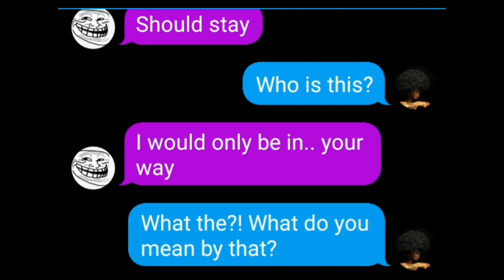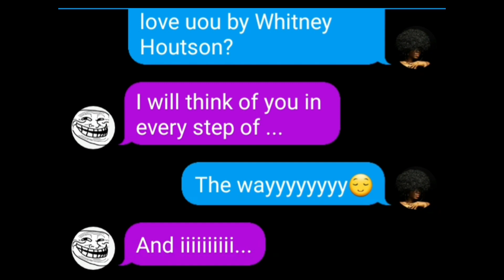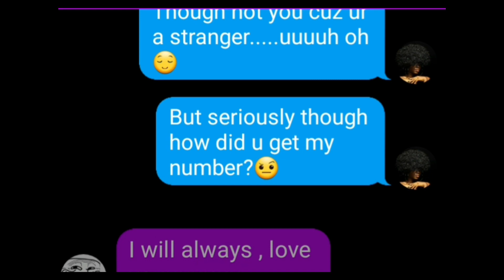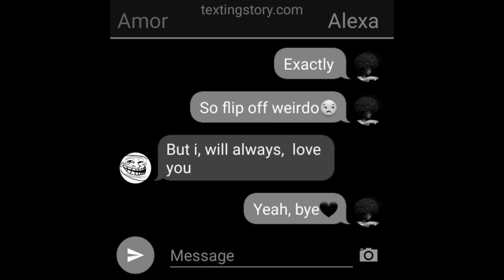Funny Text messages🤣🤣